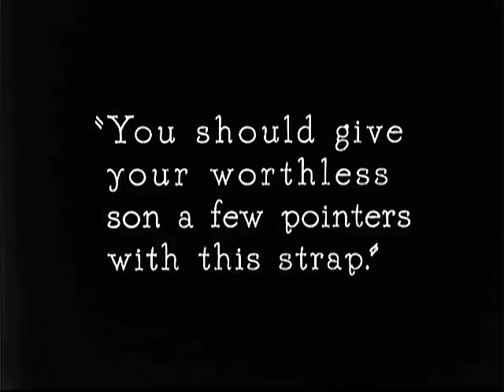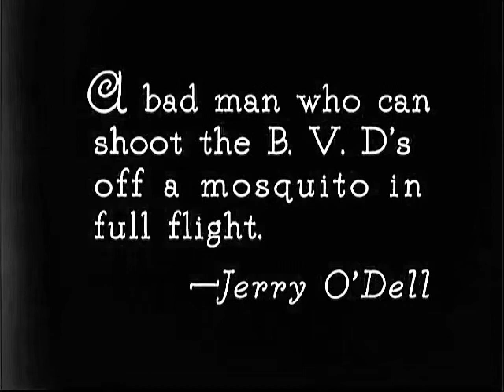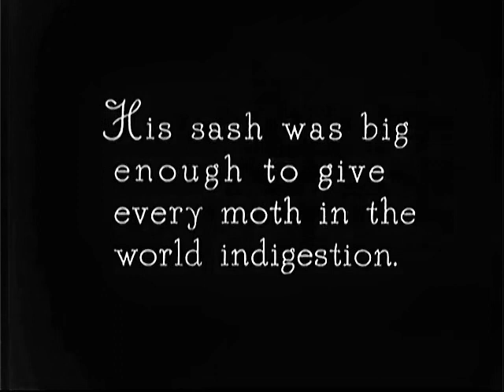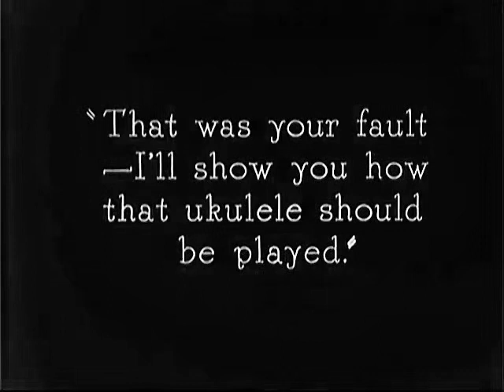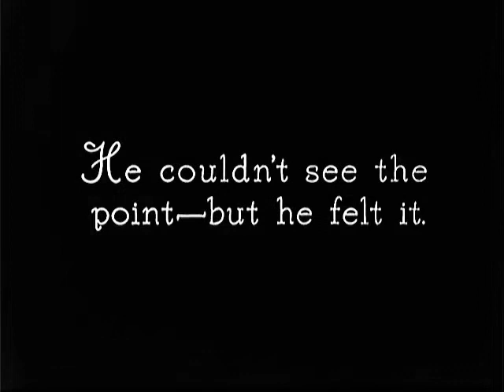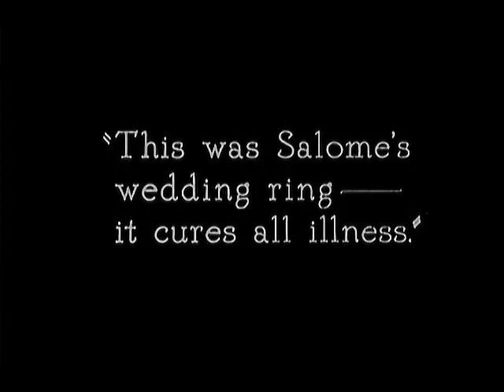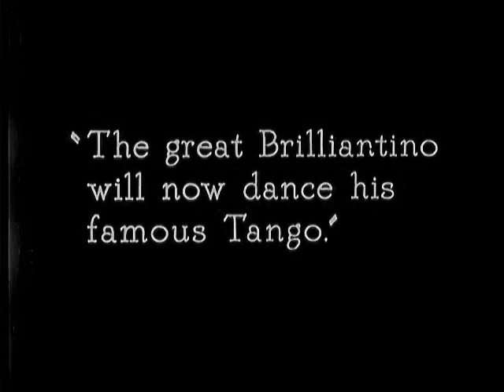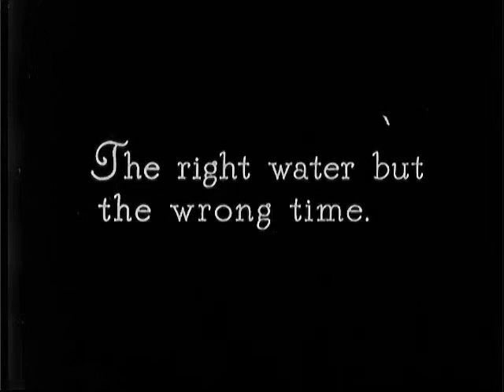THE BULLFIGHTER Monty Banks